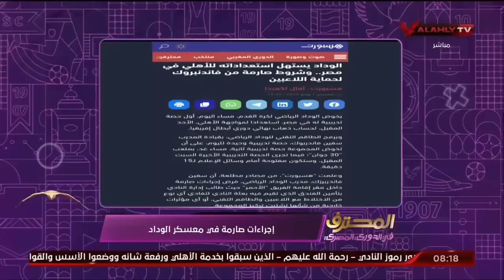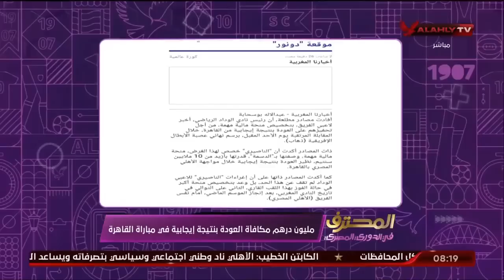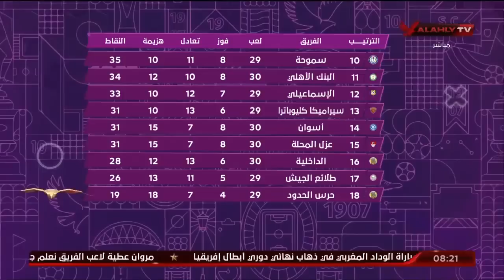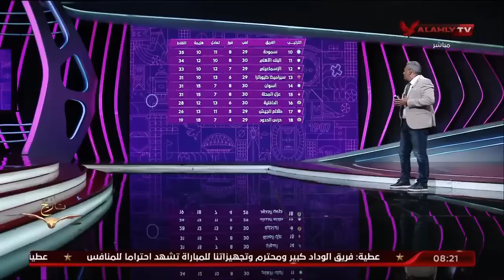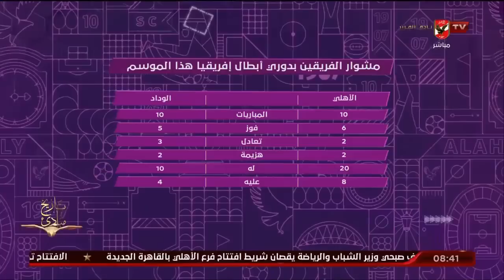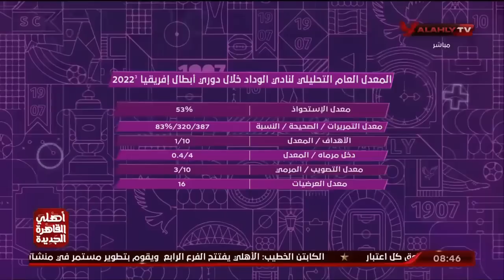الحلقة الكاملة | المحترف مع هاني رمزي | 2-6-2023